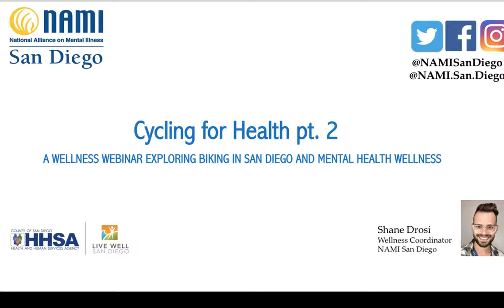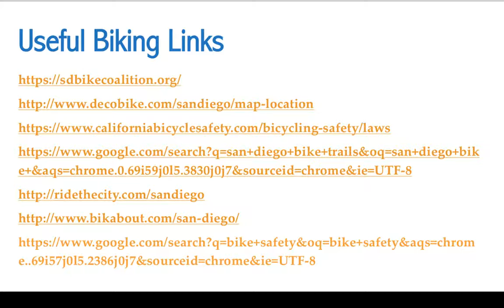Wellness Webinar: Biking San Diego Part 2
A wellness webinar about biking through San Diego.